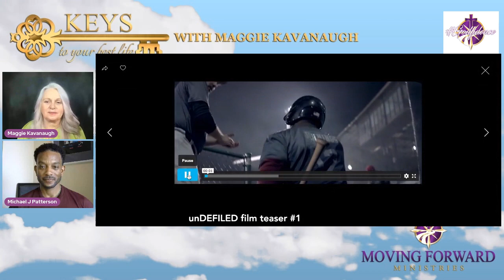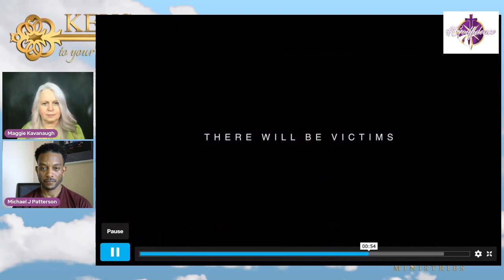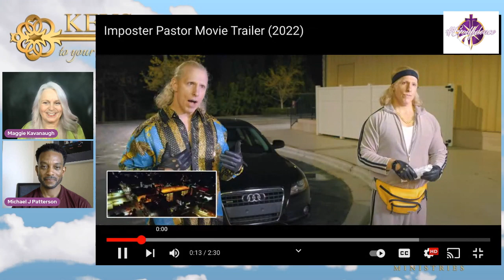Unveiling the Art of Acting with Michael J. Patterson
Join us on Keys as we welcome the talented actor Michael Jermaine Patterson! Hailing from Washington, D.C., Michael discovered his passion for acting at a young age and has since graced the screens with his remarkable performances.

Beyond his acting skills, Michael is a multifaceted individual, excelling in martial arts and track & field. His journey in the entertainment industry has seen him in various roles, including Interim Pastor, Running The Bases, Perfect The Series, and notable films like The Hunger Games: Mockingjay - Part 2.

As a dedicated actor, Michael remains a perpetual student of his craft, continuously honing his skills and embracing new challenges. His gratitude extends to his faith, family, and friends who support him on his artistic journey.

Join us for an insightful conversation with Michael J. Patterson as we delve into the art of acting, his diverse roles, and the experiences that have shaped his career in the entertainment world. Unlock the secrets behind captivating performances with Michael on Keys!